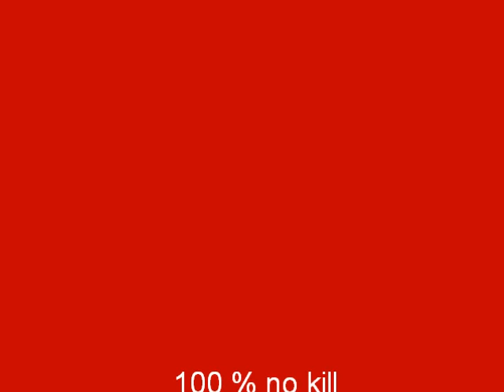pêche au Pays Basque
Truite fario des Aldudes